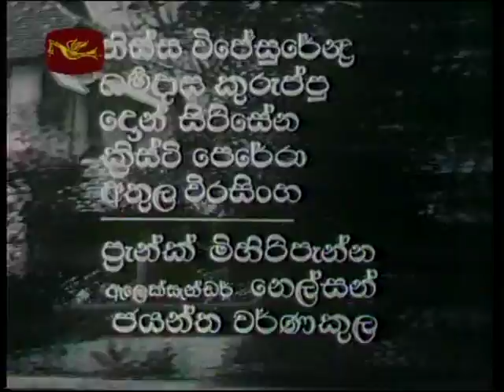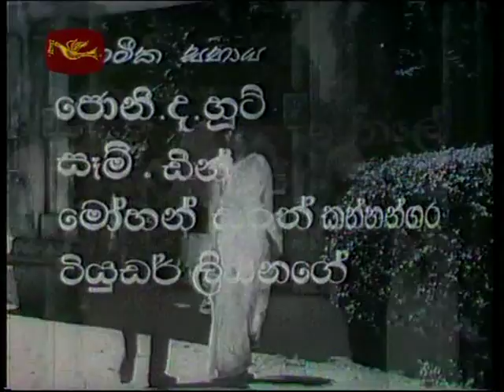"Sakwala Rathwana" - M. S. Fernando and Milton Mallawarachchi (Poojithayo, 1971)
Music Director - Premasiri Khemadasa / Lyricist - Cyril Hettige / Film Director - W. A. B. de Silva / Actor - Wally Nanayakkara / Stanley Perera